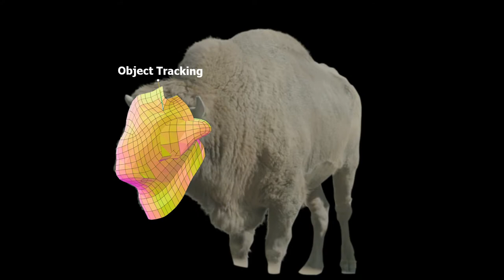Zybrowka MOF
Client -- CEDC Group Company, Zubrowka
Agency - PROVID
Gvardiya Production House
Executive producer - Oleg Koshevoy
Head of Post-Production  - Sergey Chistyak, Dmitriy Chistyak
Supervisors - Sergey Chistyak, Dmitriy Chistyak
Post Production Producer - Vlada Kiselyova

CG Artists
Alexandr Byelov
Anatoliy Zykov
Slavik Zykov
Julia Nerodenko

The main hero (bison) - Miron